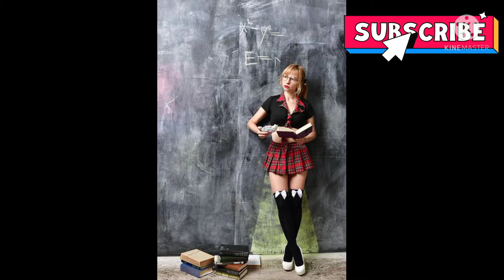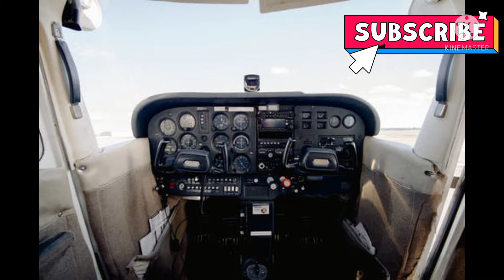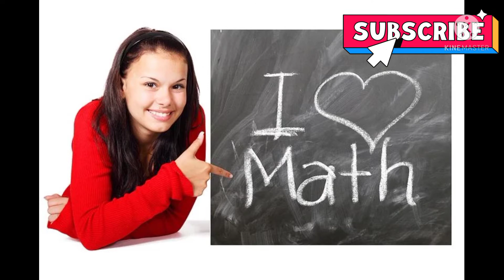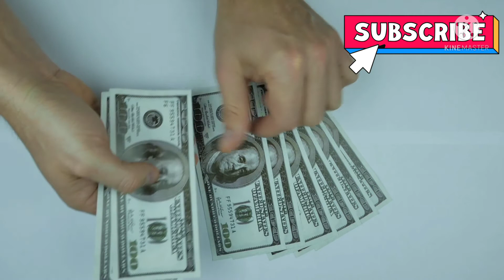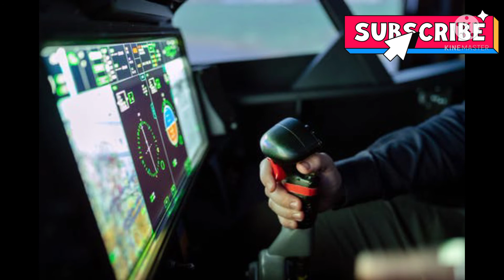Pilot Kaise Bane? ll Pilot Ke Liye eligibility and qualifications Kya Honi Chahiye?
Your Quarries:-��

Pilot ka kam kya hota hai,?
Pilot ke liye kab apply kare?
Pilot ke liye eligibility aur qualifications kya honi chahiye?
Pilot ki salary kitni hoti hai?
Pilot banne ke liye kharcha kitna ata hai?

Hello dosto mai aaj apko batane wala hu ki Pilot kaise bane ? Pilot ke liye eligibility aur qualifications kya honi chahiye? Pilot ke bare me puri jankari hindi me ll